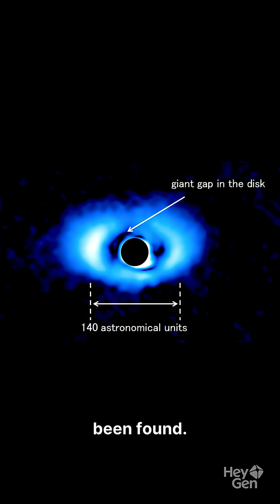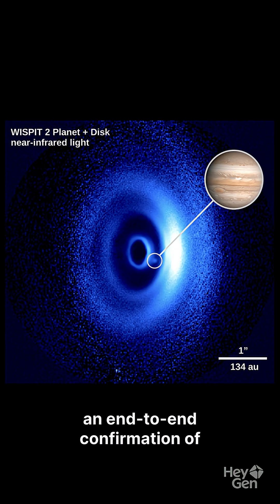The Missing Link: First Planet Ever Caught Forming Inside a Cosmic Dust Gap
For 30 years, astronomers suspected planets create gaps in protoplanetary disks. Now, WISPIT 2b is the first direct proof. A 5-million-year-old Jupiter-sized world, caught red-handed clearing its orbit 430 light-years away. This discovery completes our understanding of how planets actually form. 🪐✨

WISPIT survey details: Wide Separation Planets in Time (SPHERE/VLT + MagAO-X/Magellan)